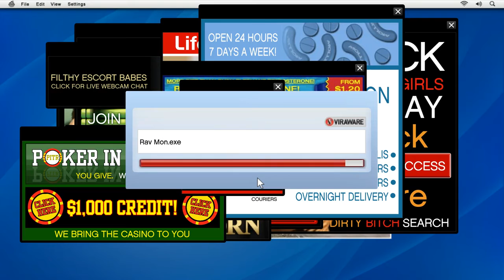Прохождение Grand Theft Auto V [#4] Gerloc Channel Высокое качество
👇                                               Описание                                                       👇
Grand Theft Auto V повествует нам о трёх индивидах, обладающих специфическими воровскими навыками и не унывающими даже в самых сложных ситуациях, в очередной крупномасштабной и уже ставшей шедевральной GTA5, вместо одного, уже целым трём смекалистым главным героям предстоит пройти через хитросплетённые жизненные перипетии судьбы. В новой части игры от Rockstar нам предстоит начать путь покорения Лос-Сантос с помощью величайшего вора современности Майкл Де Санта, он же Майкл Таунли, сумасшедшего и взрывного Тревора Филипса и только начинающего молодого затейника Франклина Клинтона.
Если вам понравился видеоролик то, пожалуйста, не забывайте отблагодарить нас за труд подписавшись на наш канал, оценить видеоролик и, если это возможно, рассказав о нас своим друзьям. Огромное вам спасибо за
поддержку!